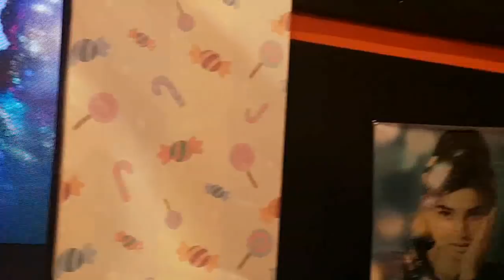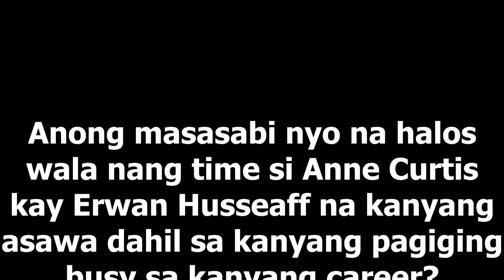Erwan Heussaff MUNTIK na nga bang IWAN si Anne Curtis Dahil Walang Time sa Kanya?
ANNEKulit, Promise, Last Na 'To! The 21st Anniversary Concert in Araneta Coliseum this coming August 18, 2018, 8pm